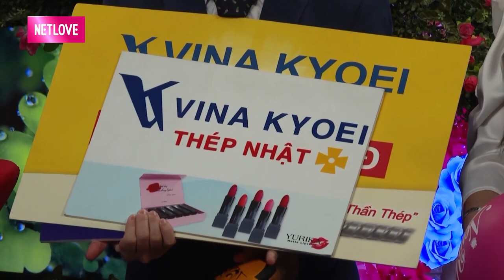U40 vẫn còn NGUYÊN ZIN cặp đôi ĐI TÌM MỘT NỬA vừa gặp đã trúng tiếng sét ái tình